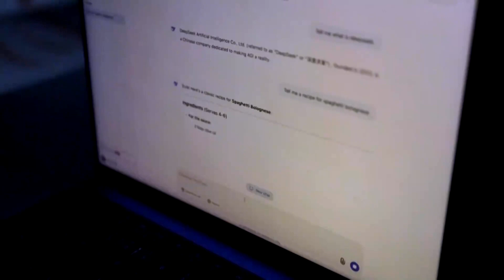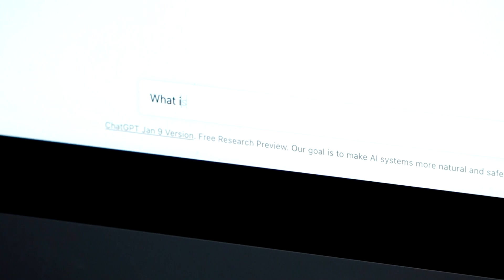DeepSeek releases updated bot to challenge ChatGPT | REUTERS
Chinese artificial intelligence startup DeepSeek released an update to its R1 reasoning model, stepping up competition with US rivals such as OpenAI